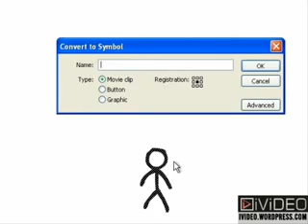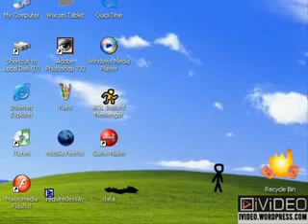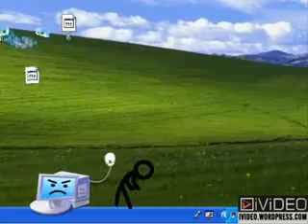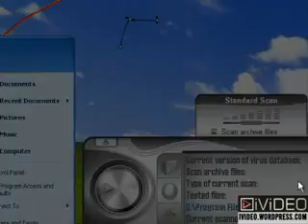21st Century's Virus.FLV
No antivirus can contro£ this virus...its undefeatab£e...!!!